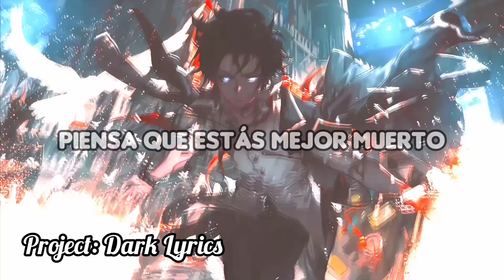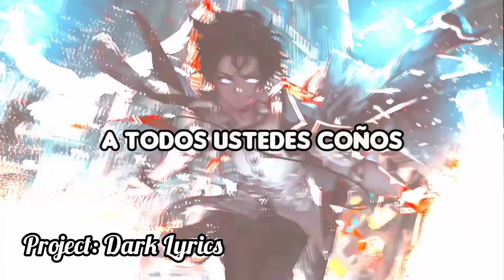Jake Hill - I Chose Violence (Sub Español)